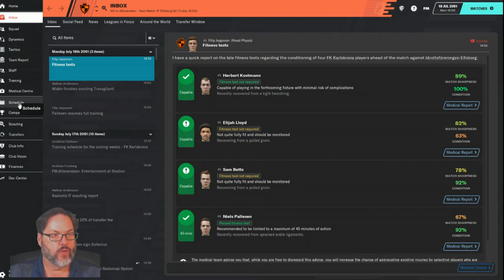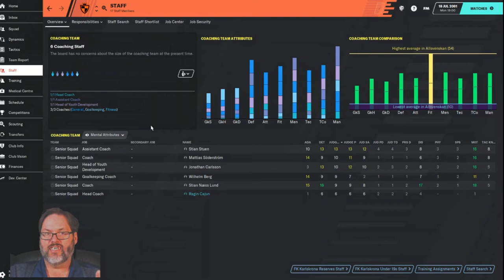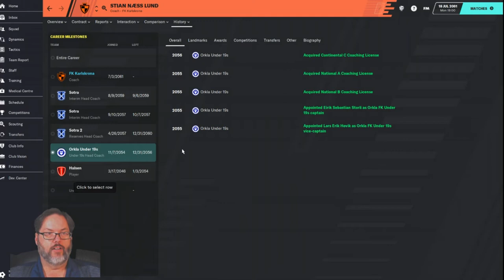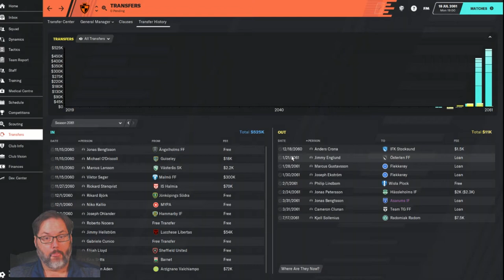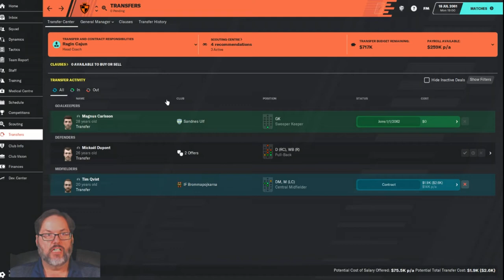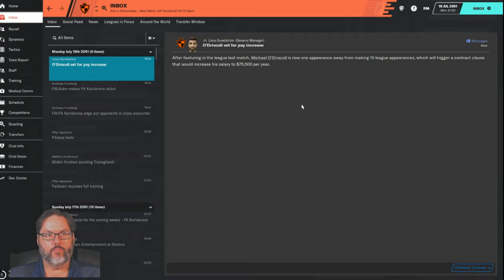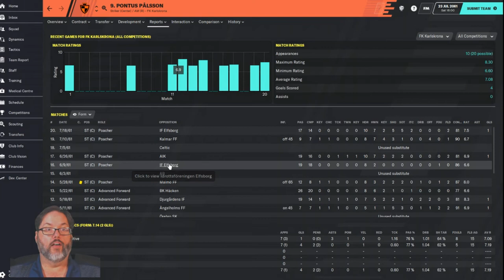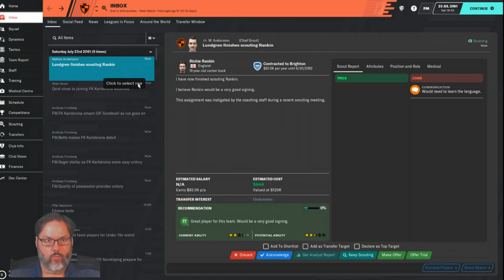Climbing the Ladder/FM20 - Karlskrona Club 5 Season 6 Ep. 4 - Stylin' & Profilin'